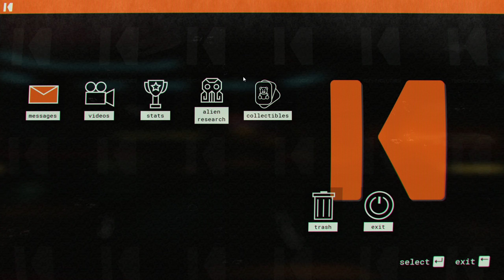Journey to the Savage Planet #2 Keep Scanning No Commentary Gameplay Walkthrough Lets Play 2020 PC